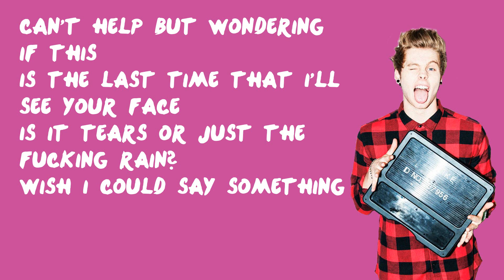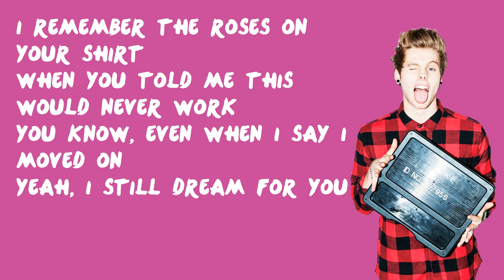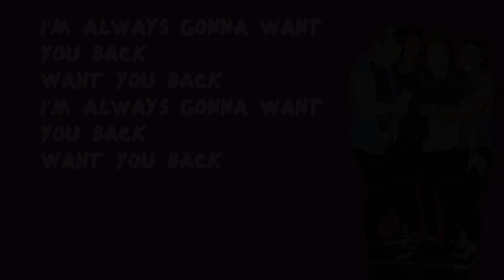Want You Back - 5 Seconds of Summer (Lyrics)